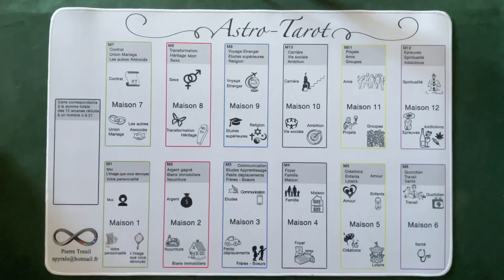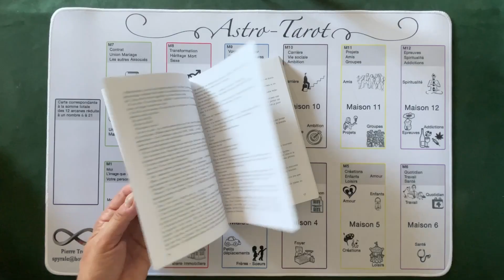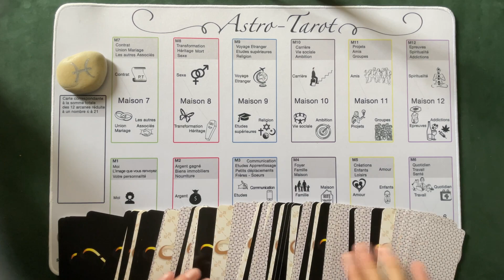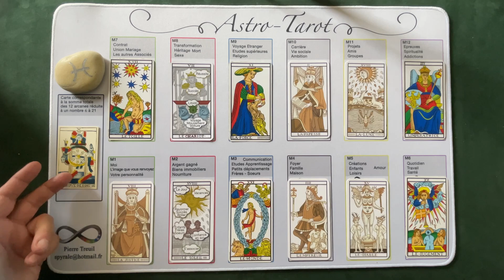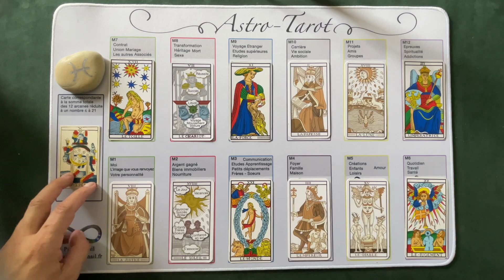Tirage Astro-Tarot de l'été pour les natifs des Poissons.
💌 Réduction de 50% Formations :   "Tarot Niveau 1" - "Tarot Niveau 2" -  "Les Tirages" -

💌 Renseignements sur le tapis Astro-Tarot et les jeux "l'Autodidacte" et "Sépia"